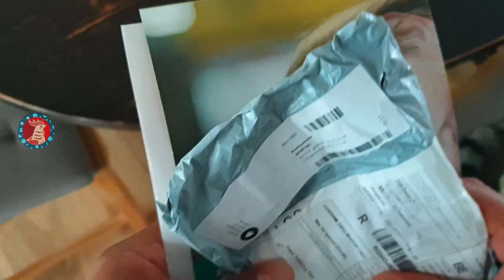Esta Herramienta de corte es una autentica joya - Discos para dremel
Me he divertido mucho puliendo crisocola con un dremel y mi compra online de discos diamantados ! Esta HERRAMIENTAS de corte la pusimos a prueba con este mineral, para cortar utilice un eje flexible 225 para dremel ( flexible shaft dremel tool ) Esta piedra mineral celeste se corta y talla en seco con la herramienta diamantada y lijas finas para limpiar el brillo

Disco de corte diamantado

Les dedico este video y que lo disfruten, comenta de los que opinas y sugerencias y si te gusto machucame un like y compartelo .

VIDEOS SIGUIENTES DE RONUARTS

NEW RONNYarts l artista youtuber